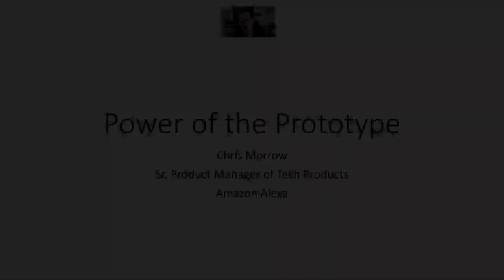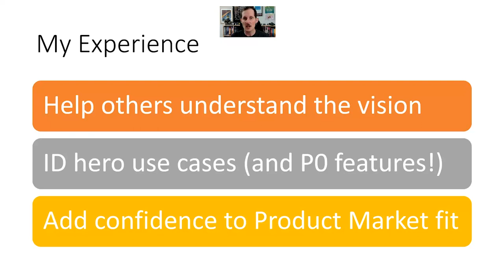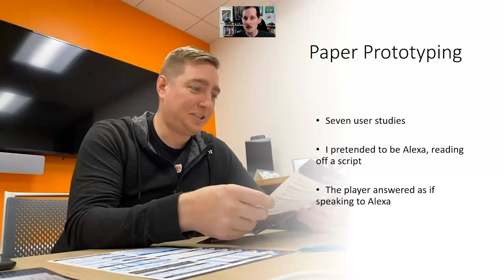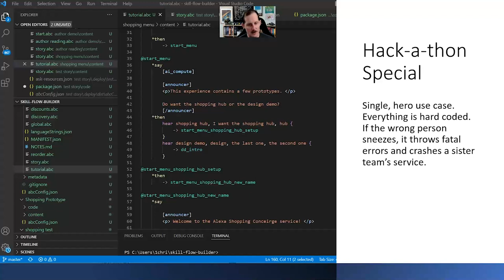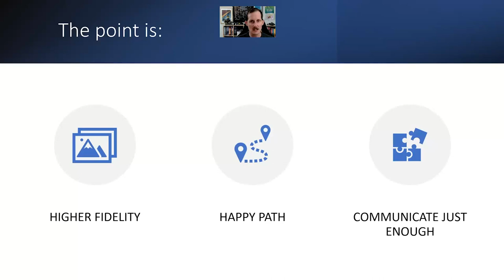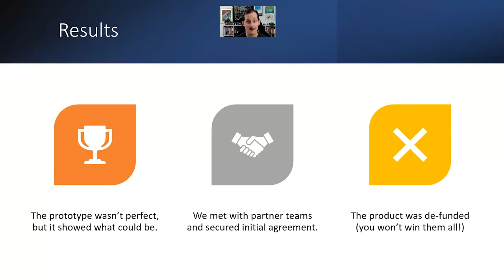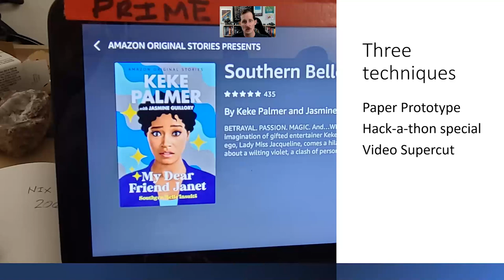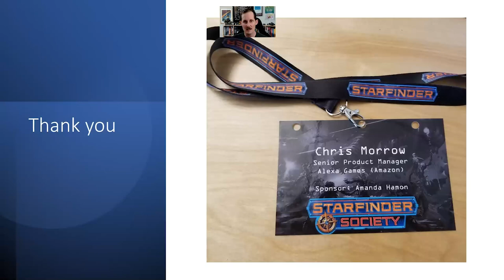Webinar: Power of the Prototype by Amazon Sr PM, Chris Morrow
ABOUT THE SPEAKER:
Chris is an Amazon Senior Product Manager who loves to create "wow" moments for his customers. He is currently working on driving the voice commerce product strategy for books at Amazon. During his four years at Amazon, he has also worked on the PeopleTech and Alexa teams.